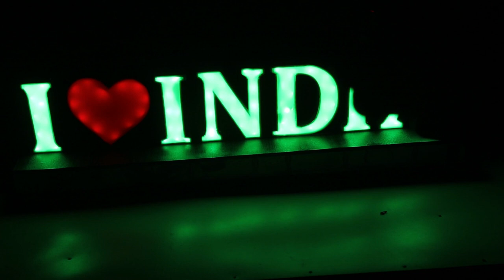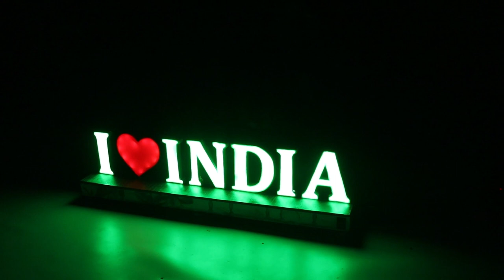How To Make I Love India || For Lighting || Amazing Decoration Light || Home Made || In Hindi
Hey guys Aaj ke is video mein main making video dekhaya hun I Love India ka please is video ko end tak dhakna bina skip Thanks.